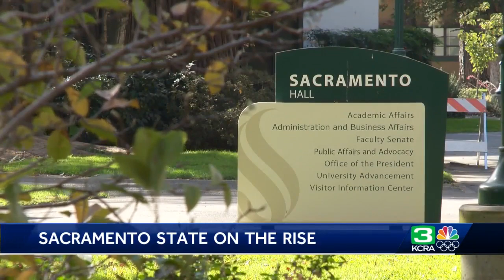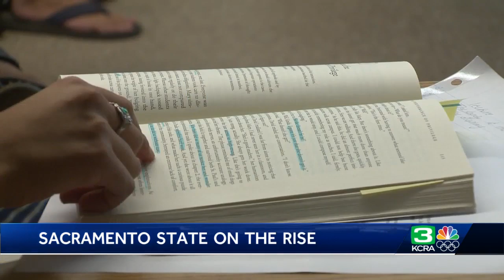Sac State is 'on the rise,' school president says